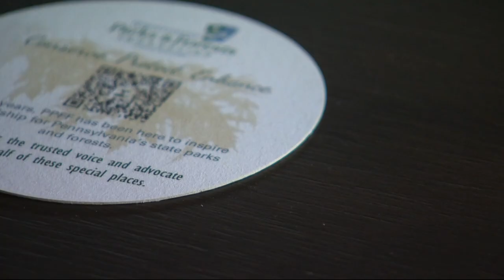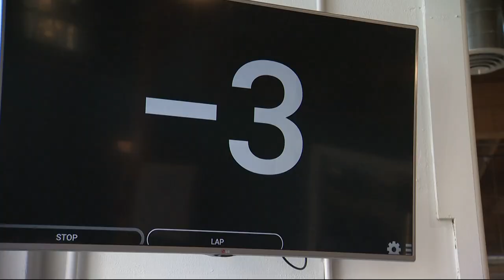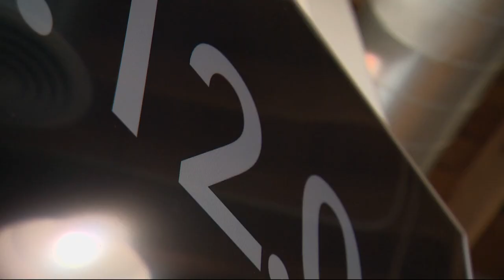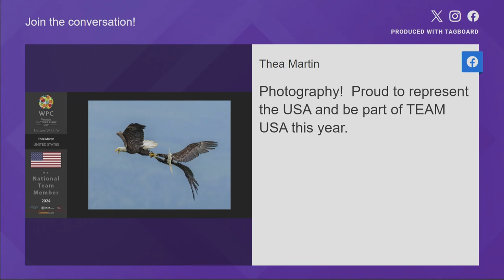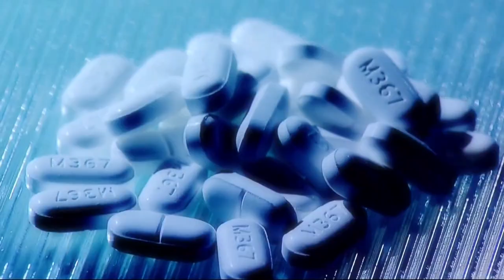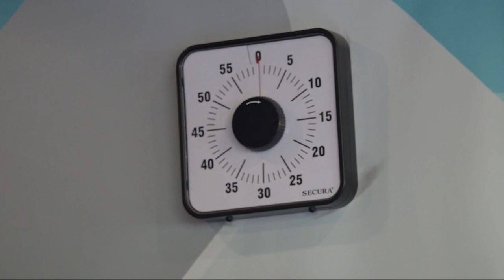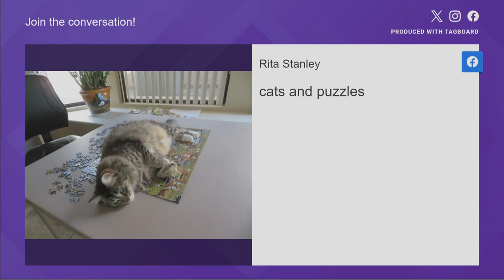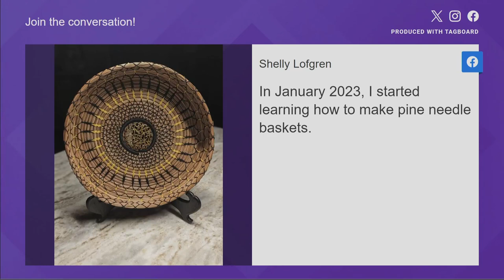The Good Stuff | Full episode March 27, 2024